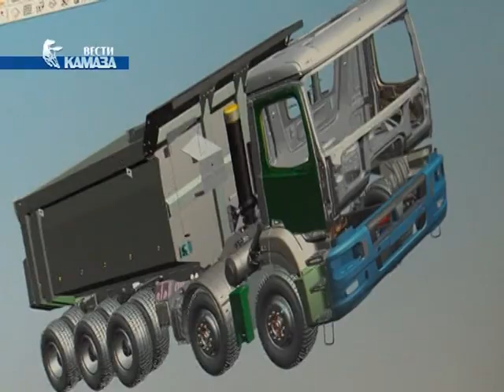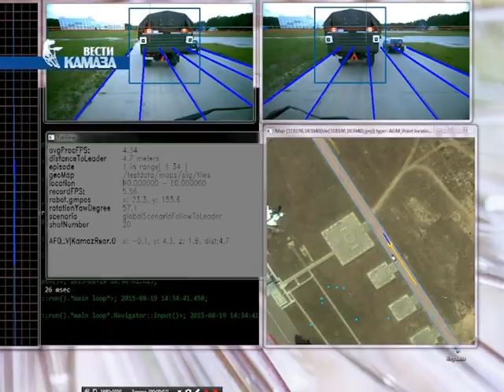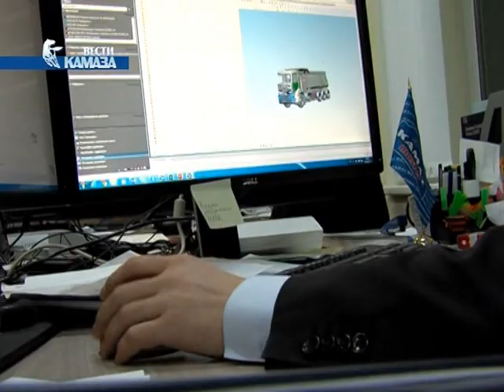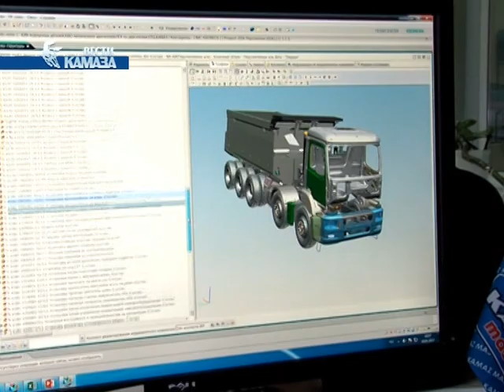НТЦ работает над беспилотниками